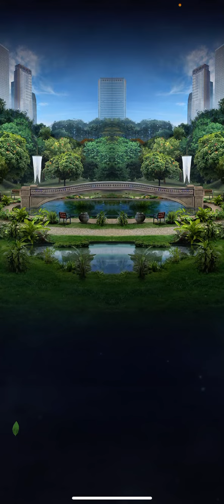Jurassic Park Dinosaur battle!